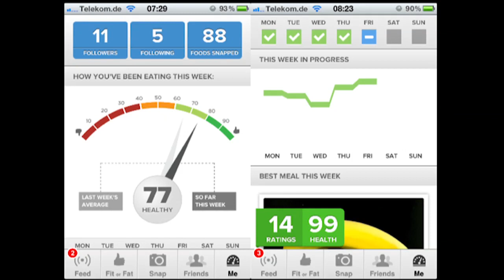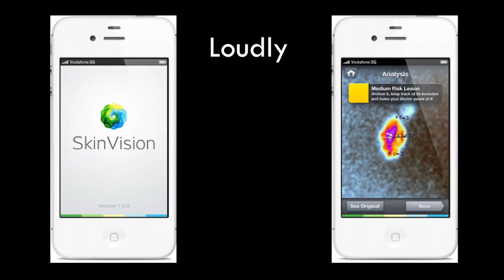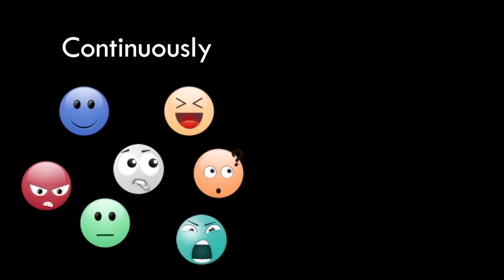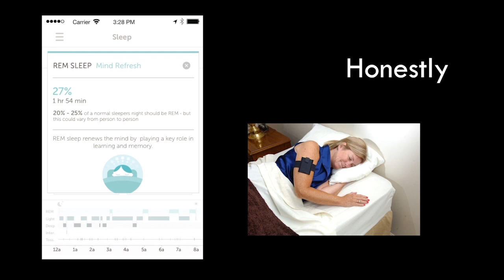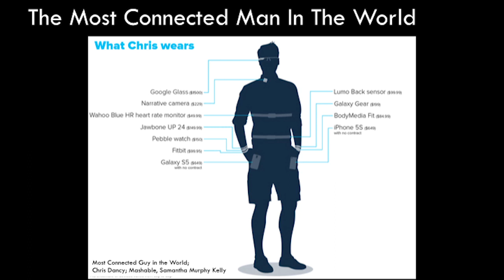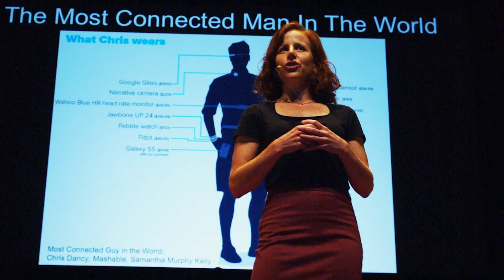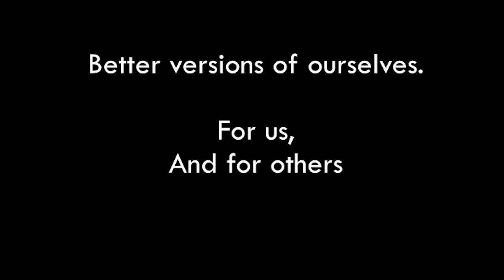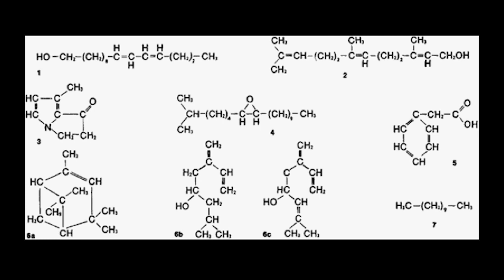Wearable Tech Expands Human Potential | Lauren Constantini | TEDxMileHigh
This talk was given at a local TEDx event, produced independently of the TED Conferences. Is technology usurping our human capacity for connection and understanding, or expanding our ability to know ourselves and those around us -- and so helping guide us to our highest selves? In this inspiring talk, Lauren Costantini explores what it means to be human in the age of the quantified self.

After focusing on treatments for Parkinson’s, Alzheimer’s, and other brain diseases, Lauren’s lab at Harvard Medical School discovered breakthrough treatments, but they languished on the pages of medical journals. A move from academia to industry allowed her to translate these discoveries and successfully bring several products from bench to patients. But this still not fast enough; she then launched her consulting firm and worked with more than 40 startup companies, moving several therapeutics in parallel into the hands of those in need.